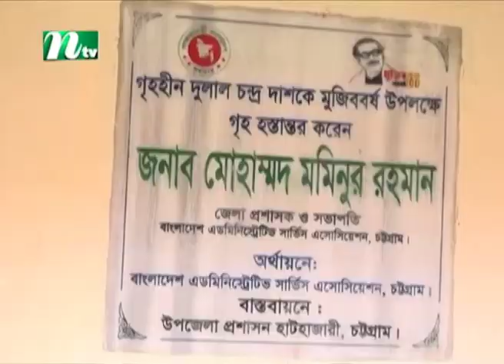চট্টগ্রামে ২৩০০ ভূমিহীন পরিবারকে পুনর্বাসন